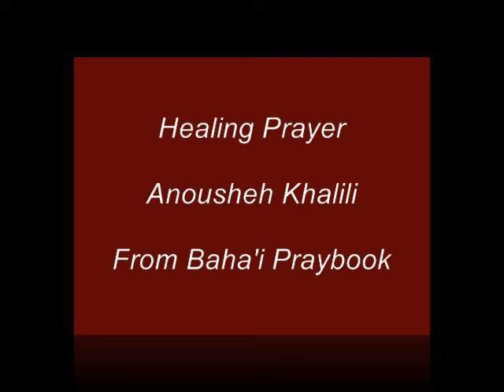Healing Prayer.wmv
Healing prayer from Baha'i Prayer book.